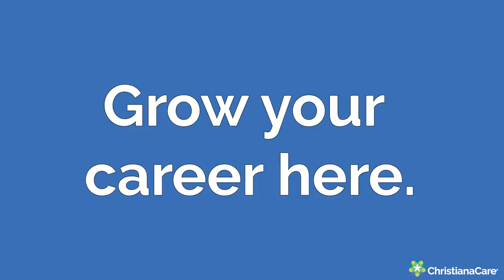Join the ChristianaCare Nurses on Unit 4W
ChristianaCare, a healthcare organization with 1100 beds between two Magnet® recognized hospitals (Christiana and Wilmington) and the only Level 1 Trauma service on the East Coast corridor between Philadelphia and Baltimore. Honored repeatedly as "One of America's Best Hospitals" by U.S. News & World Report!